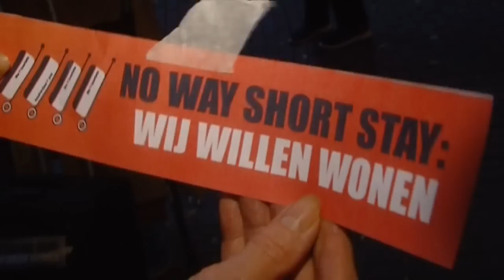‘Rolkoffers zijn de soundtrack van Amsterdam geworden' - RTL LATE NIGHT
De populariteit van huizenverhuursite Airbnb groeit in rap tempo. Goed nieuws voor mensen die graag goedkoop op reis gaan, maar de bewoners van de steden zelf zijn door de overlast en het tekort aan huurwoningen de dupe.